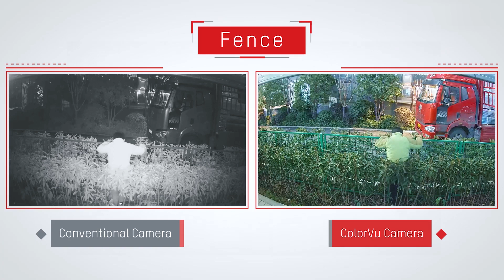Hikvision product review | ColorVu Camera 60s